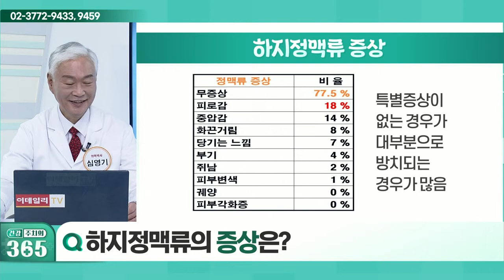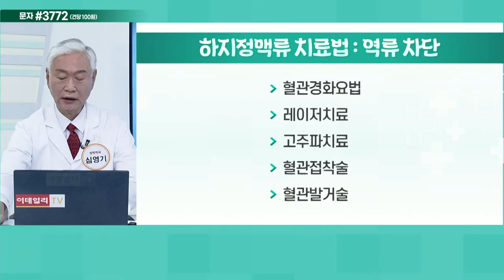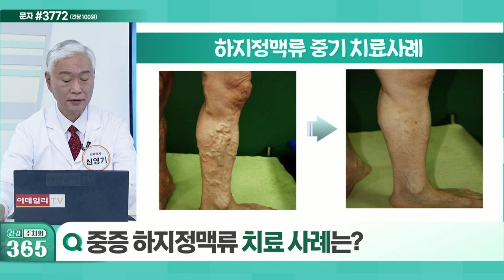하지정맥류의 발생 원인_건강 주치의 365 (20220205)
Q. 하지정맥류의 발생 원인은?
Q. 하지정맥류의 증상은?
Q. 혈관경화요법이란?
Q. 중증 하지정맥류 치료 사례는?